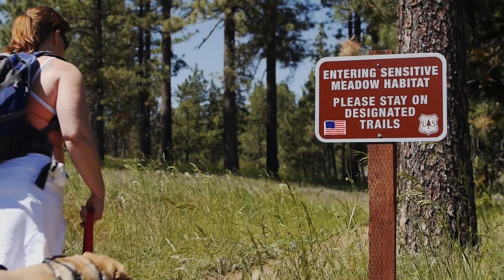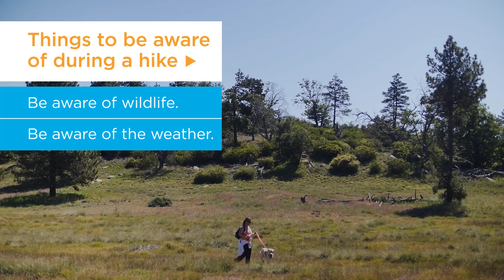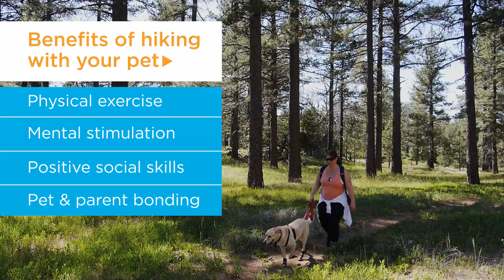Mary and Jake - Tips and Gear for a Safe Hiking Adventure: A Petco Associate Spotlight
Petco Associate, Mary, and her dog, Jake, show you how hiking with your dog is a wonderful way to get exercise, mental and physical stimulation, and most importantly a way to bond with your dog. However, hiking with your dog means taking time to prepare so that both you and your best friend have a great time while staying safe. Before you take your dog on a hike, consider the troubles that might arise, and let Petco help you find a way to solve them.